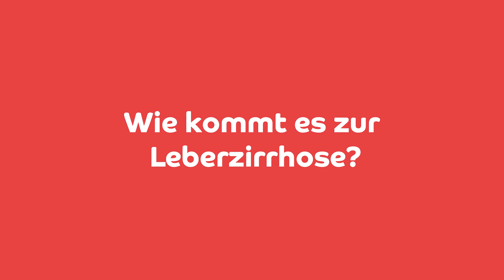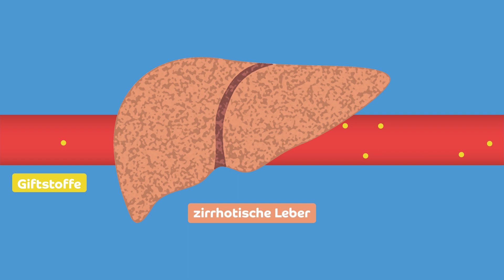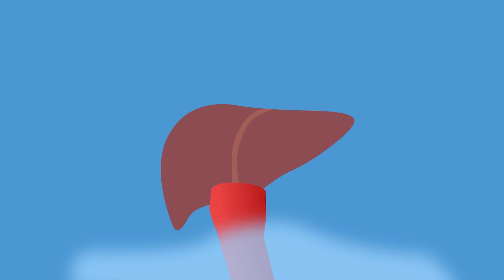Leberbedingter Aszites - Professor Scheule erklärt einfach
In diesem Video erkläre ich Ihnen was ein leberbedingter Aszites oder auch umgangssprachlich Bauchwasser ist.

00:00 Einleitung
00:28 Was ist ein Aszites (Bauchwasser)?
01:07 Was macht eigentlich die Leber?
01:31 Wie kommt es zur Leberzirrhose?
02:14 Warum führt eine Leberzirrhose zum Aszites?
3:33 Wie bekommt man den Aszites wieder los?

Wenn Sie noch weitere Fragen oder Videovorschläge haben, dann schreiben Sie mir gerne einen Kommentar unter diesem Video.

Keine medizinische Beratung! Bitte haben Sie Verständnis, dass ich keine individuelle medizinische Beratung anbieten kann und darf.